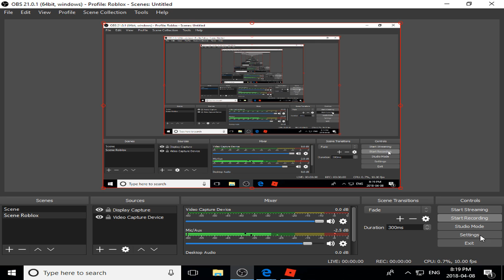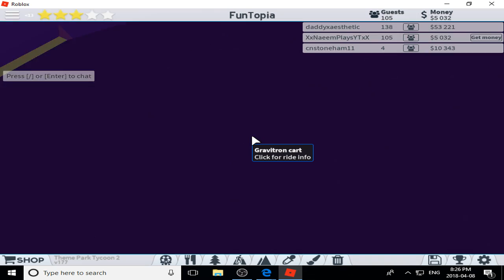Building a FunTopia Episode 3